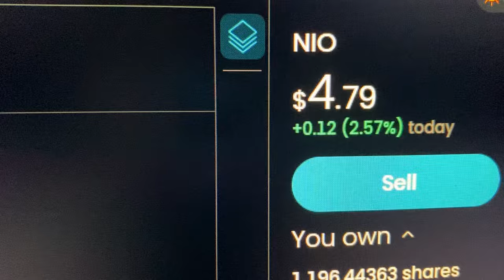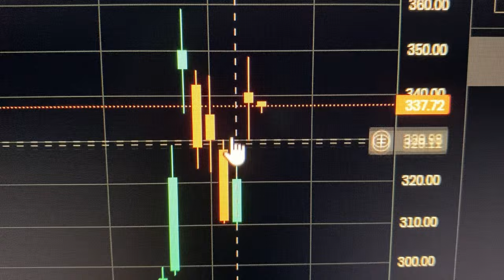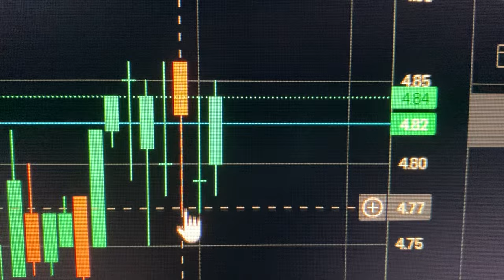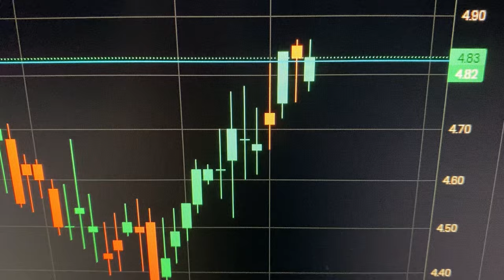NIO Stock 19-Nov-2024 Diamond Hands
In this YouTube stocks and shares video, I talk about the NIO Stock on the 19-Nov-2024 pre market open. I talk about holding NIO stock with Diamond Hands for the long term, because I think NIO stock will rise once again for a second to the moon landing.

$nio $tsla $li $zk $xpev $byd